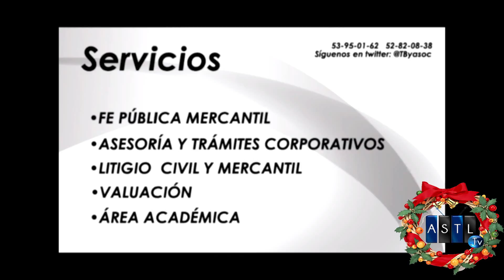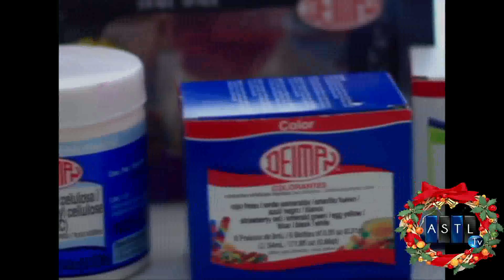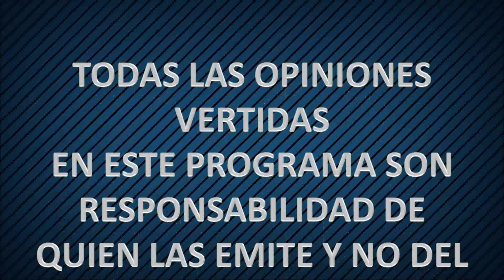Qué hago con un niño con discapacidad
23 nov 15
Programa: Desde los Libros
Conductores: Maru Rodríguez
Invitada: Cecilia Rosales Vega